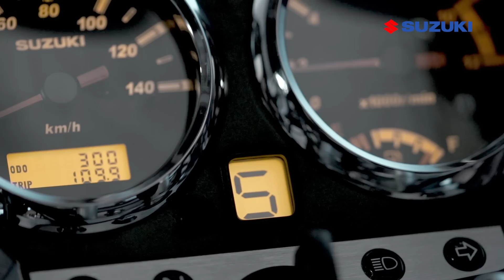Linha Suzuki Motos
Vídeo Suzuki V-STROM650XT: goo.gl/CFbw9V

Vídeo Suzuki V-Strom V-STROM 1000 XT: goo.gl/sKPLtH

(atendimento via chat de segunda a sexta das 8:30 às 21:30, aos sábados das 9:30 às 13:00)

Consórcio Nacional Suzuki (Compre online e ganhe a terceira parcela grátis)